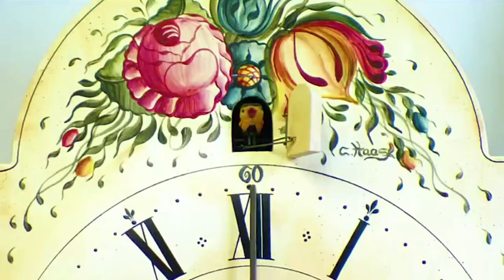TOP 5 INDIAN MADE WOODEN CLOCKS ! Amazing clocks making🔥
Musician:Bopposound

WOod
woodworking
wood art short
woodpecker
wOodstock school mussoorie
woodland shoes
wooden door design
woody and kleiny
wood carving
wood polish at home
wooden flooring
wooden door design
wooden flooring
wooden sofa set designs
wooden bed design
wooden tiles flooring
wooden videos
wooden almirah designs
wooden house
WOoden car
wooden sofa
woodnest
woodnest interiors
woodnote whisky review
woodnote thekkady
woodnest interiors chalakudy
kerala
woodnest home design
woodnote
woodnote poetry
woodnote production
woodnote resort thekkady
wOoden car
wooden comb
Wooden craft shorts
wooden crafts
wooden comb benefits to hair
wooden chair
wooden craft ideas
wooden colour paint
wooden car making
wooden chair design
wooden creati
wooden creative ideas
wooden creativity
wOoden creative work
WOoden creation
creative wooden art
creative wooden furniture
simple wOoden creations
creative wooden box
minecraft creative wooden house
creating wooden automatons
wooden clock
wooden clock making
wooden clogs
wooden cloth stand
wooden cleaning liquid
wooden clothes rack
wooden clock designs
wooden cloth stand for bedroom
wooden cladding exterior
wooden clips crafts
wooden clock
wooden clock making
wooden clogs
wooden cloth stand
wooden cleaning liquid
wooden clothes rack
wooden clock designs
wooden cladding exterior
wooden clips crafts
wooden clock
wooden clock making
wooden clogs
Wooden cloth stand
wooden clothes rack
wooden clock designs
wooden clothes rack design
wooden cloth hanger stand
wooden clothes cabinet design
wooden clock
wooden clock making
wooden clock designs
wooden clock setting
wOoden clock instructions
wooden clock diy
wooden clock with pen stand
wooden clock time setting
wooden clock ideas
wooden clock manufacturing
indal haran
india
indane gas booking number
indal haran nautanki
india tv live
indal haran aalha
indane gas booking kaise kare
mobile se
indah asmigianti
indori ishq
indal ka vivah bhag 2indian idol
indian bike driving 3d
indian backpacker
indian movie
indian hacker
indian army
indian song
indian idol 2023 full episode today
indian bike
indian bike games
india maldives
india maldives conflict
india map
indian map by khan sir
india match
indian massage
india match live
india map drawing
india maldives news
indian marcos commando
indian madrasi movies
indian made lamborghini
indian made guns
indian madrasi
indian made lamborghini terzo
indian made fighter jets
indian made pistol 2023
indian made supercars
indian made rifles
indian made helicopter
indian made lamborghini
indian made guns
indian made supercars
indian made rifles
indian made helicopter
indian made weapons
indian made assault rifle
indian made cars
indian made cartoons
indian made cars in foreign
indian made caravan
indian made commercial aircraft
indian made co2 gun
indian made cars in pakistan

anwar mom
batman meets sherlock holmes
cameraman geet
hinglaj devi temple in pakistan
how to play skateboard for beginners
iron man edit